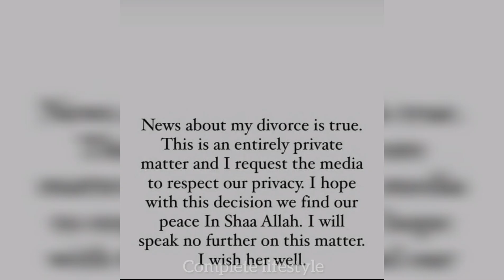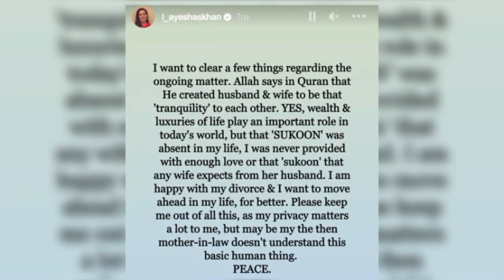Junaid Safdar's Divorced _ Ayesha Saif Exposed Maryum Nawaz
Junaid Safdar Divorced News_ Ayesha Saif Exposed Maryum Nawaz

1)This video has no negative impact on the original works (It would actually be positive for them)
2)This video is also for teaching purposes.